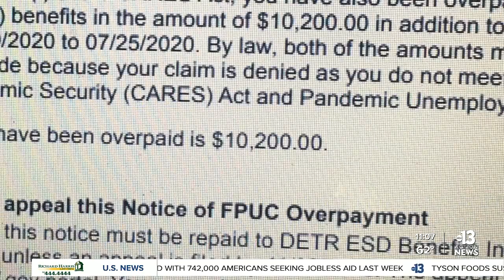DETR says you may need to give back some unemployment money, relating to PUA benefits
DETR is now explaining why you may have to pay back some of your unemployment money. Officials say some people applied for both PUA and Unemployment Insurance, but only qualified for one.